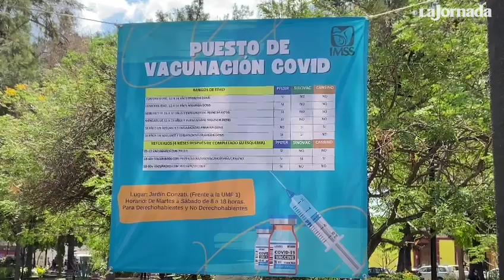Oaxaca: Instalan módulos de vacunación contra covid-19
En parques de la Ciudad de Oaxaca instalaron tres módulos de vacunación contra covid-19. Estarán hasta el 19 de marzo. Los módulos itinerantes son un programa piloto, que, de funcionar, podría llevarse a las ocho regiones del estado. Es una acción de la delegación estatal de la Secretaría de Bienestar, en colaboración con el IMSS.